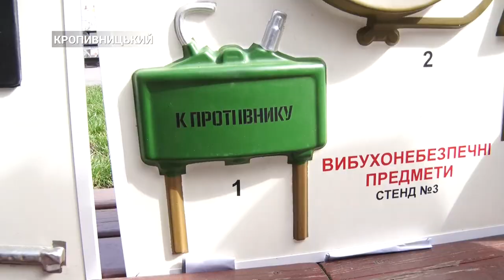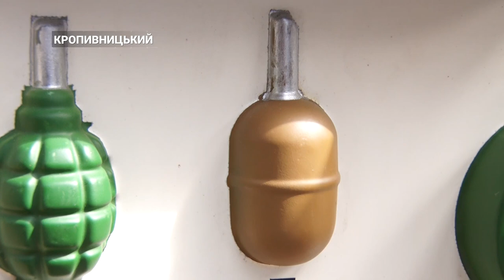Застереження від учнів. Юні рятувальники розказали містянам про артефакти війни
4 квітня - Міжнародний день просвіти з мінної безпеки. У Кропивницькому просто неба ліцеїсти - рятувальники та фахівці ДСНС області розказали містянам про небезпечні артефакти війни. Також проводили мінілекції та роздавали листівки із правилами поводження із вибухонебезпечними предметами.